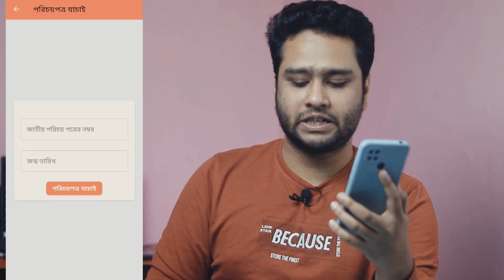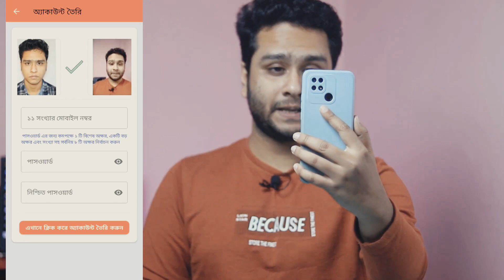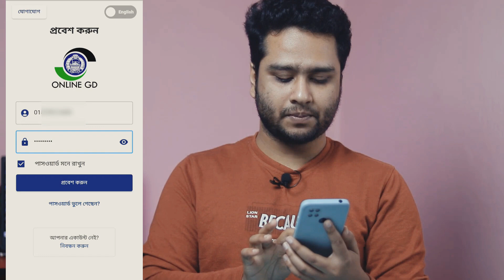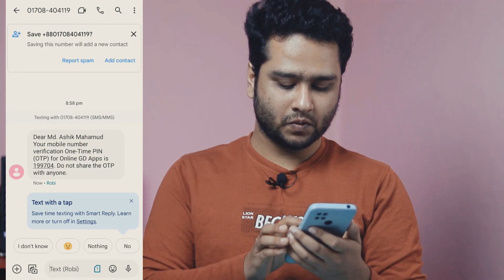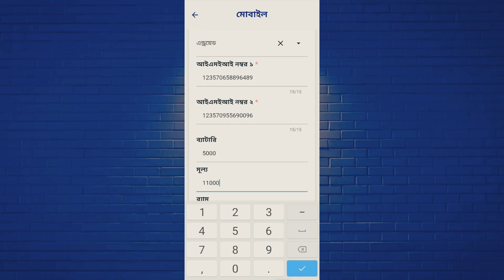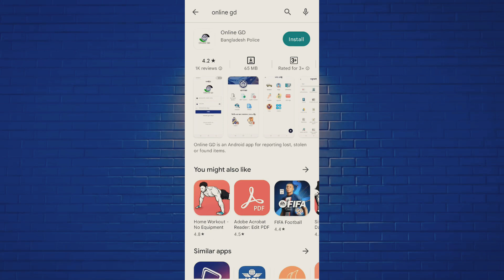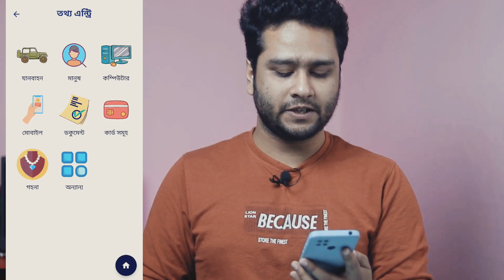জিডি করুন থানায় অনলাইনে টাকা ছাড়া Online GD Registration Police Station BD কিভাবে অনলাইনে জিডি করতে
ঘরে বসেই পুলিশি সেবা পেতে অনলাইনে জিডি (Online GD) করার নিয়ম চালু রয়েছে বাংলাদেশ পুলিশ। প্রয়োজনীয় ডকুমেন্টস, যেমন- এনআইডি কার্ড, পাসপোর্ট, দলিল, ব্যাংক একাউন্ট চেক কিংবা কোন মূল্যবান সম্পদ হারানোর জিডি করতে পারবেন। বাংলাদেশের প্রায় সকল থানাগুলো এই অনলাইন সেবার আওতায় রয়েছে। জিডি কি, অনলাইনে জিডি করার নিয়ম, কি কি বিষয়ে জিডি করা যায়, অনলাইনে জিডি করতে কি কি লাগে, জিডির পরবর্তী পদক্ষেপ সম্পর্কিত সকল তথ্য থাকছে এই আলোচনায়